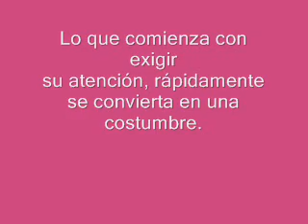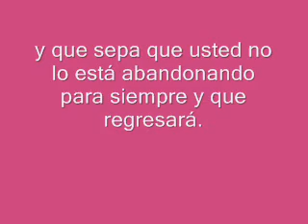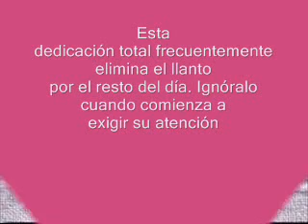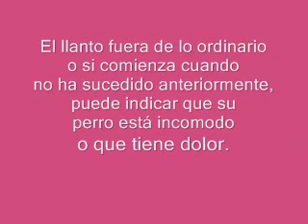por que el perro llora